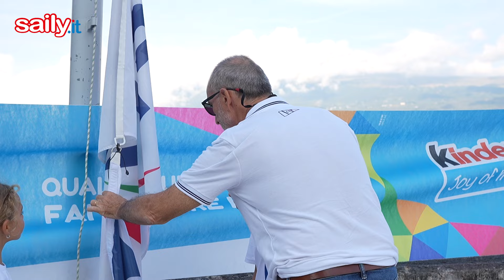CENTOMIGLIA 74: gli alzabandiera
I BABY VELISTI DELLA CENTO JUNIOR - Sono gli issatori delle bandiere delle nazioni partecipanti nella cerimonia di apertura della Centomiglia: scopriamoli insieme